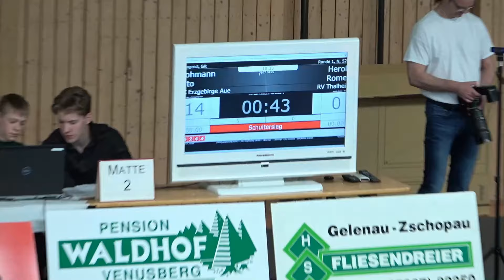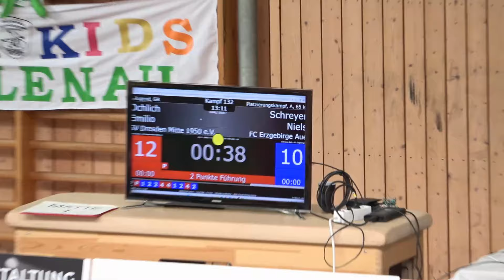Wrestling / Ringen Erzgebirgscup 2024, Greco, Jugend A/B/C/D, Sonstiges, Videoschnipsel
13. Erzgebirgscup in Gelenau, 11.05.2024, Jugend A/B/C/D (U17 bis U10), Griechisch-Römisch
Videoschnipsel, unvollständige Kämpfe, Bilder vom Mattenrand.